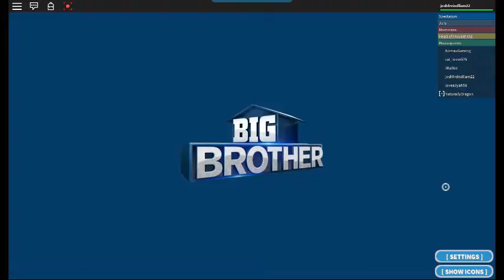Roblox ll I. GOT. EVICTED!!!!!